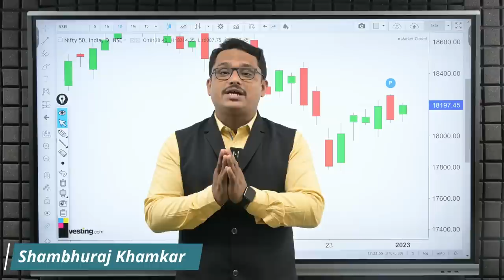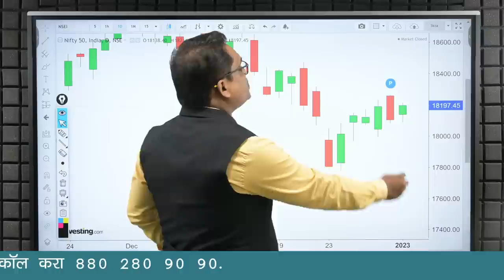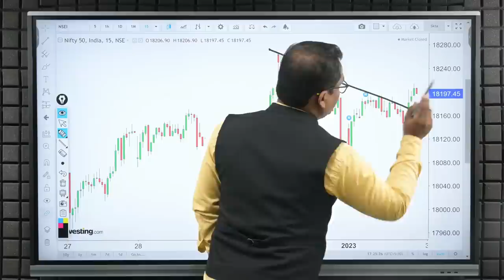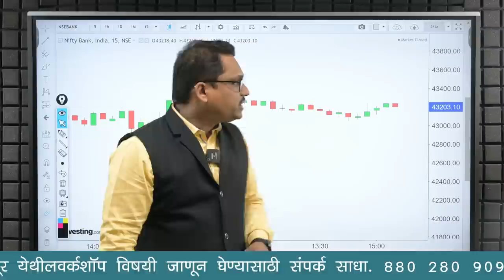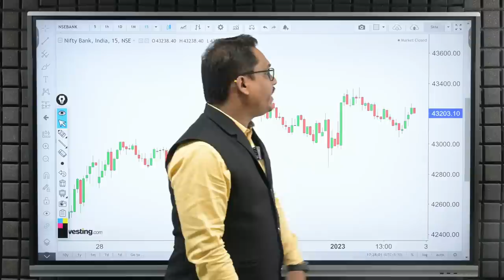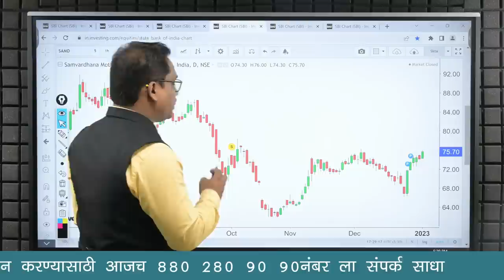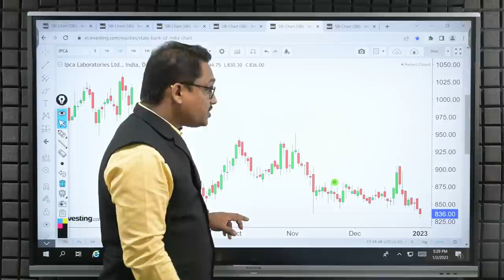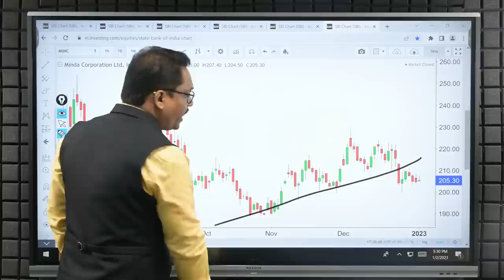Post Market Analysis and Trade For Tomorrow 03/01/2023